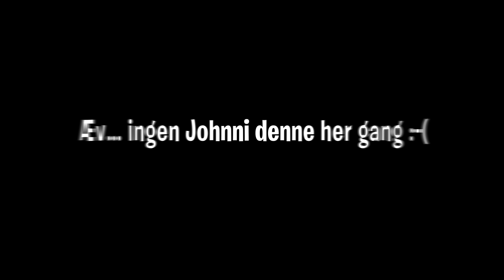KÆLKER I JOHNNI GADE'S BAGHAVE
Oliver er blevet 14 år gammel, men kanalen administreres stadig af Jan Ly

🎮 Support a creator code: OLIVERLYGAMING